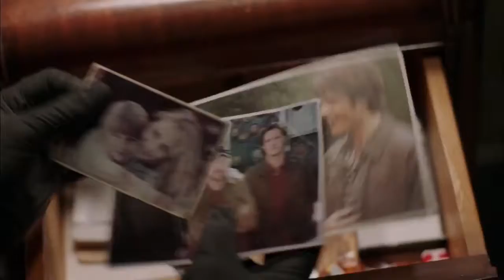Supernatural Temporada 13 Trailer Comic Con